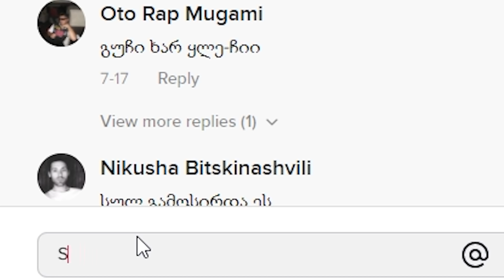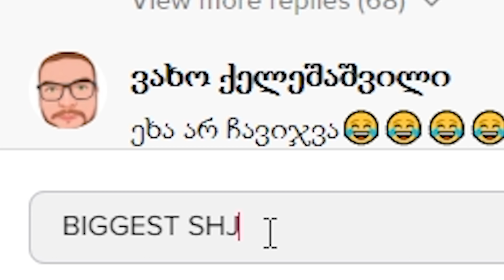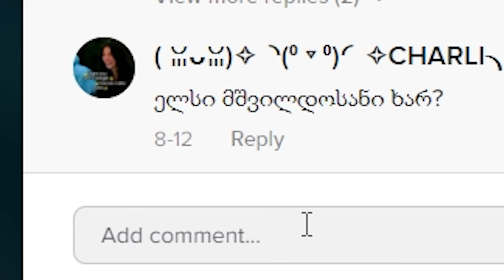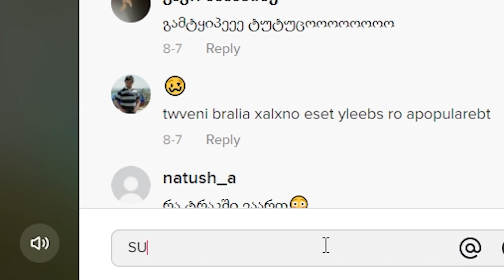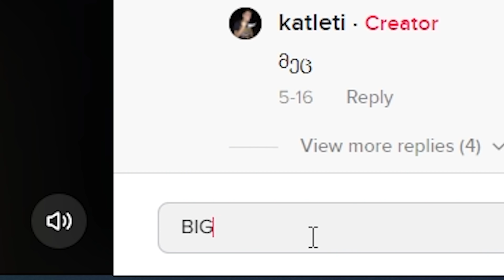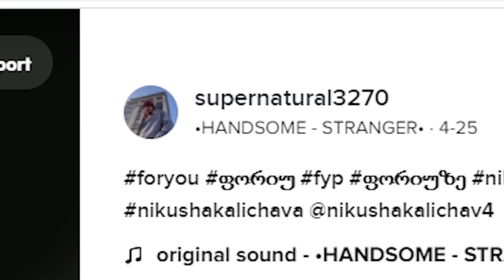I'M BACK!!! | TikTok Part 20 🎶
🔊 გათამაშების წესები 🎁
1. გამოიწერილი უნდა გქონდეთ არხი სადაც უყურებთ ვიდეოს
3. დაწერეთ თქვენი ინსტაგრამი კომენტარებში (მაგ. @nikushakalichava)